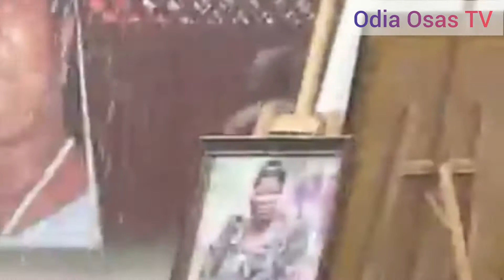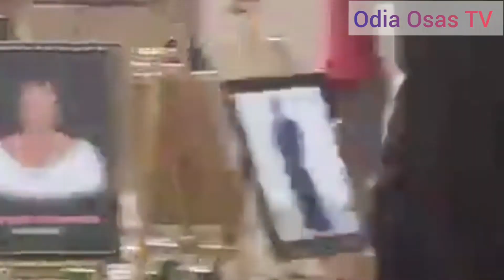watch this video tradition and culture pleading with the gods to the rain at a funeral in kumasi 🤣🤣